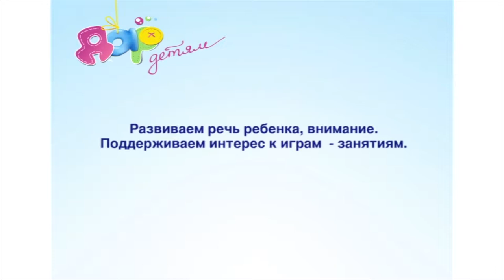Игра «Поле чудес» в 1—1,5 года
В процессе игры развиваем речь ребенка, внимание, поддерживаем интерес к играм-занятиям.